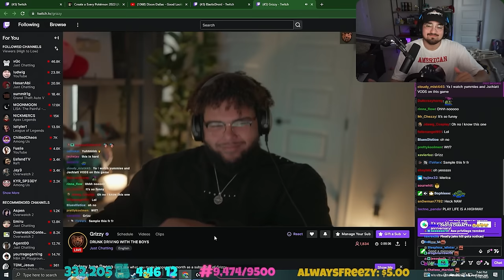THE BEST MOMENTS YOU'VE NEVER SEEN! (The Fish Tank #17)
Other Channels:
PufferTV: @puffertv
PufferPlays:  @PufferPlayss

Friends:
alot of dudes